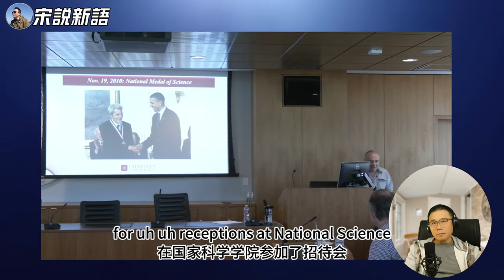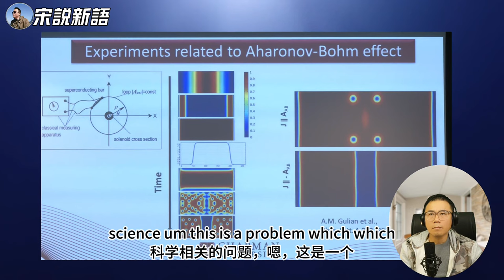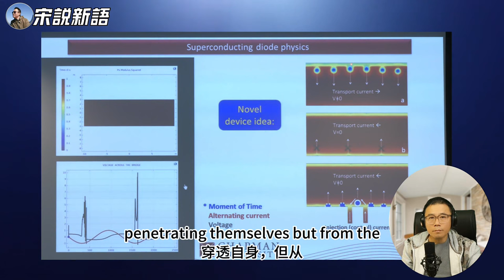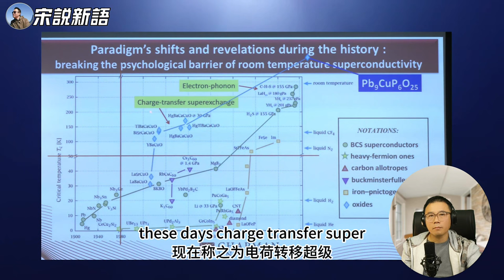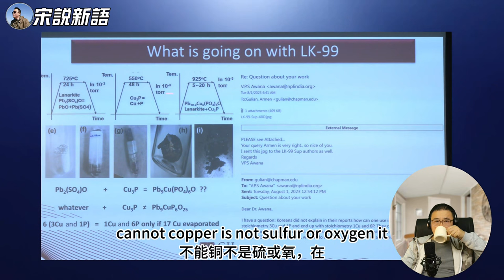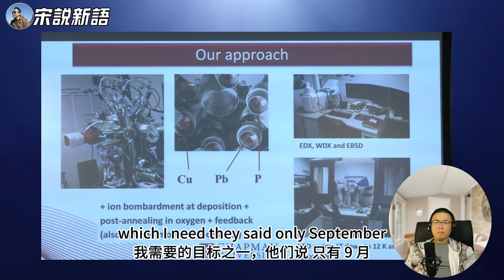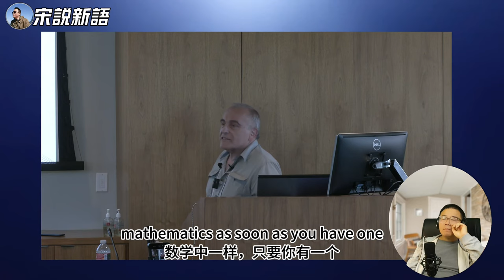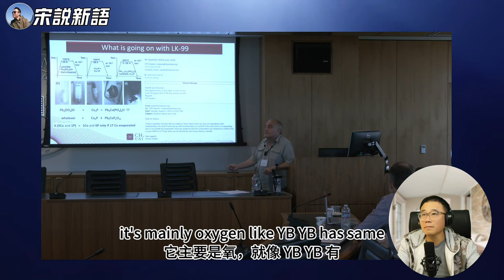[Reaction] 韩国人是否欺骗了全世界？美国查普曼大学阿哈罗诺夫90寿诞阿尔门古里安教授演讲，内容很多，除了超导还有更玄的理论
“Superconductivity and Quantum Physics” by Dr. Armen Gulian